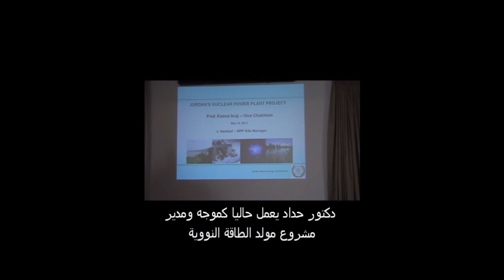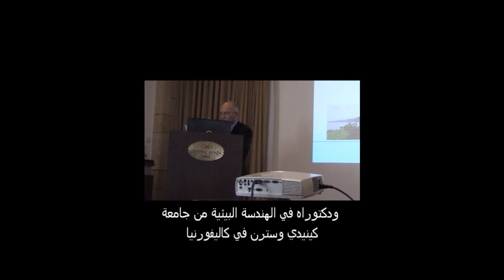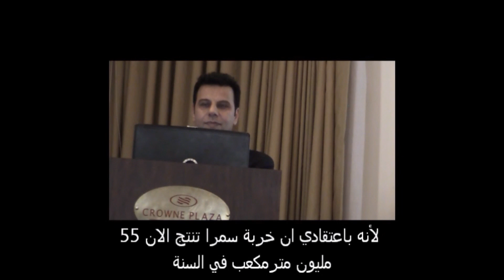المفاعل النووي الأردني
The negative aspects of the Jordanian Nuclear Reactor
The Jordan Nuclear Power Plant critisized in Jordan
Dr Jihad Haddad of the Jordanian Atomic Enrgy Commission isists that water be diverted from aggriculture to the Nuclear Plant project
مشروع المفاعل النووي الأردني
الطاقة الذرية تؤكد ضرورة تحويل المياه الى المفاعل النووي بدل الزراعة